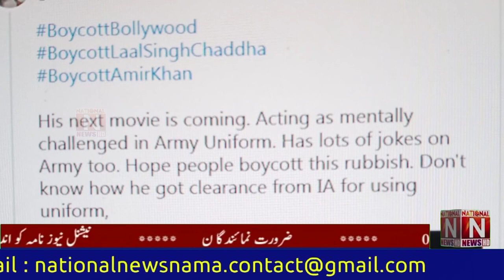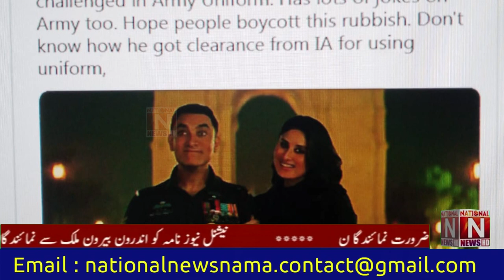Amir Khan ki News Movie Lal Singh Chada raleez sy pehly hi tanza ka shakar (National News Nama)